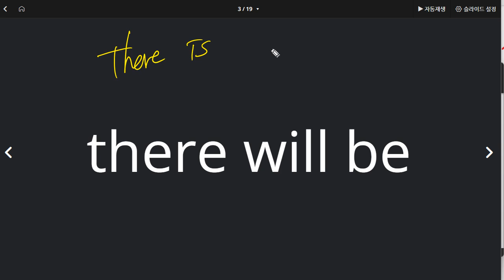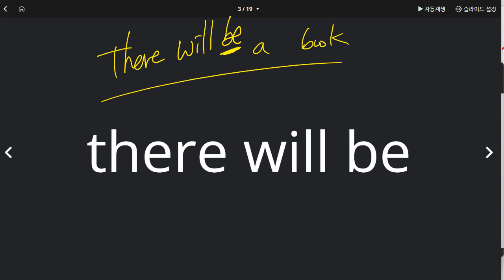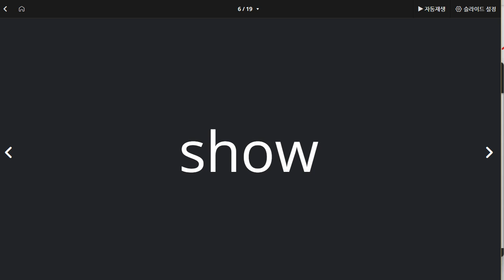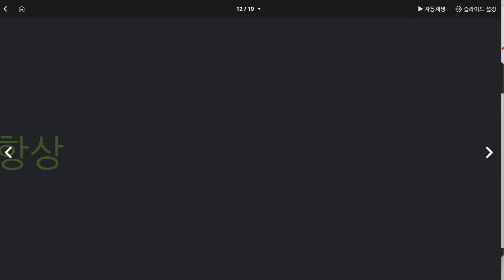배준오 2022 01 14 단어 성취도 85